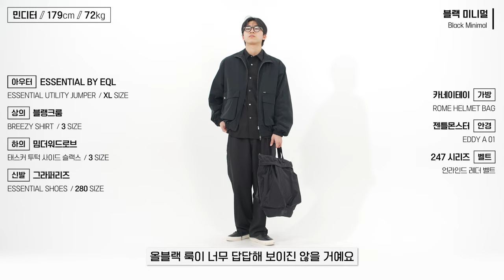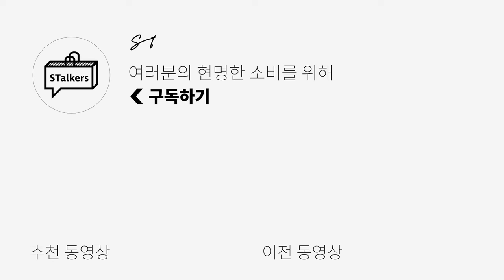올블랙룩 예쁘게 입고 싶어? 이렇게만 따라 입자! 스타일링 꿀팁 대공개✔︎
[블랭크룸] Breezy Shirt 입니다!

**밈더워드로브 제품은 스토커즈 특별 할인가가 적용되어 영상보다 할인된 가격으로 구매 가능합니다**
109,000원 👉 83,385원

🌟PRODUCT INFO🌟
📌LOOK1
1. [블랭크룸] BREEZY SHIRT – INK BLACK
2. [밈더워드로브]TASKER DOUBLE PLEATED SLACKS_BLACK
3. [ESSENTIAL BY EQL] Black Essential Utility Jumper
4. [그라퍼리즈] 에센셜 슈즈 - 블랙 에크루
5. [카네이테이] ROME HELMET BAG L (BLACK) / RECYCLED

📌LOOK 2
1. [애니타임로릭] DAISY TWO BUTTON CARDIGAN -BLACK
2. [더니트컴퍼니] 텐셀 코튼 카고팬츠
3. [로스트가든] SUB F113 BLACK
4. [벨리에] 카나비 데님 코트 블랙
5. [무라] GLOSSY RIPSTOP CAFÉ RACER JACKET
6. [인템포무드] 시티 이지 쇼퍼 백

📌LOOK 3
1. [시그니처] 올시즌 스트라이프 긴팔 티셔츠
2. [벨리에] 네오시티 카고팬츠
3. [카락터] HERITAGE NYLON WORK JACKET
4. [식스핏] NORM WALLABEE (4/2 - 4/16 최저가 구매 가능!)
5. [MMIC] 포에버27 캡 블랙
6. [밀로] 럼프 투 웨이 백

0:00 오프닝
0:33 우리가 '블랙룩'을 주목해야하는 이유 & TIPS
0:59 [LOOK1] 블랙으로 만드는 알잘딱깔센 미니멀룩
1:04 [LOOK1] "극락" 블랙셔츠
1:25 [LOOK1] 담백한 맛 슬랙스
1:50 [LOOK1] 깔끔한 자켓 찾으시는분?
2:07 [LOOK1] 포멀 캐주얼 다 어울리는 스니커즈
2:21 [LOOK1] 매끈한게 포인트 가방
2:46 [LOOK1] 이렇게 입으면 딱이지~
2:56 [LOOK2] 감성담긴 블랙 캐주얼룩
2:59 [LOOK2] 캐시미어 들어간 부~드러운 블랙 가디건
3:27 [LOOK2] 여름까지 가능한 텐셀 카고 팬츠
3:49 [LOOK2] 예쁜데 착화감까지...? 포인트 컬러는 덤~
4:04 [LOOK2] 데님 코트 들어는 보셨나?
4:28 [LOOK2] 글로시한 매력 넘치는 숏자켓
4:49 [LOOK2] 포인트를 줄 수 있는 가방 찾고 계신가요?
5:07 [LOOK2] 블랙 캐주얼 어렵지 않아요!\
5:25 [LOOK3] 솔직히 이룩 찾고 있었지? 힙한 룩 들어간다~
5:28 [LOOK3] 레이어링 용이한 잔잔바리 스트라이프 티셔츠
5:41 [LOOK3] 스토커즈 기획팀도 사버린 포인트 카고 팬츠
6:07 [LOOK3] 키미가 눈여겨 보고있는 자수 예쁜 자켓
6:37 [LOOK3] 소가죽이 이가격이 맞아? 거기에 편안함까지...?
6:51 [LOOK3] 이런 모자 못봤을걸?
7:09 [LOOK3] 캐주얼, 워크웨어 모두 잘 어울리는 그런 가방
7:29 [LOOK3] 이게 힙이지!
7:37 엔딩